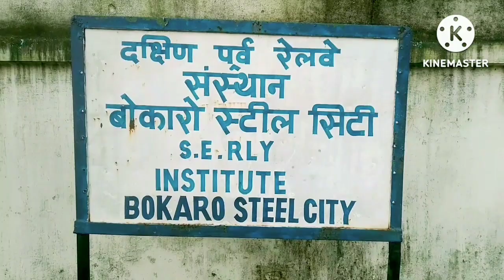MUSIC & DANCE CLASSES, RLY INSTITUTE, BOKARO STEEL CITY, JHARKHAND